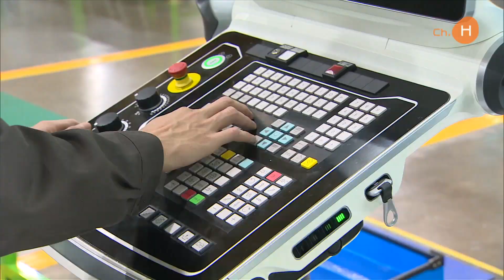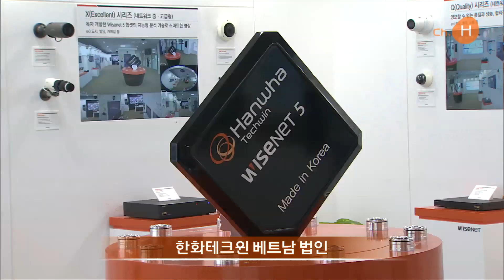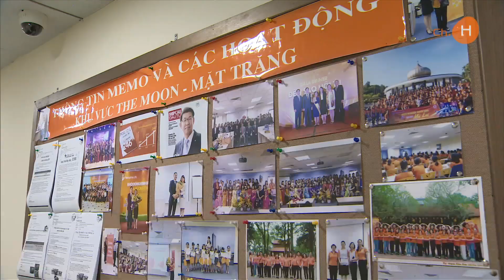한화 김승연, 한화그룹 - 베트남에서 한화의 날개를 펴다!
한화 김승연 회장이 방문한 베트남은 고유의 특색 있는 문화를 가지고 있어 여행지로도 인기가 많은 곳인데요. 최근에는 눈부신 경제 성장을 이루고 있어, 앞으로가 기대되는 신흥 시장 중 하나입니다. 우리 그룹에서도 한화생명, 한화에어로스페이스를 비롯해 한화테크윈, 한화에너지가 금융, 투자사업, 제조, 태양광, 항공 사업 등에 진출해 있는데요. 한화의 이름을 베트남에 알리고 있는 현장을 좀더 자세히 살펴보겠습니다

베트남 수도 하노이에서 서쪽으로 30Km 거리에 위치한 화락 하이테크 단지(Hoa Lac Hi-Tech Park). 한화에어로스페이스 베트남 법인인 한화에어로 엔진이 자리잡은 곳인데요. 베트남 첨단산업을 이끌 이곳에 한화에어로스페이스 베트남 법인은 대지면적 약 10만㎡, 건축면적 약 3만㎡로 2022년 3공장이 완공되면 향후 건축면적이 약 6만㎡으로 넓혀갈 계획입니다.

이곳은 최고 품질의 제품을 생산하기 위해 우리 그룹 5개 회사가 힘을 합쳐 건설된 최고의 공장 현장인데요. 주)한화 기계부문이 공장 자동화를, 한화큐셀이 태양광 설치를 담당했으며 한화시스템의 IT, 한화파워시스템의 에어컴프레셔, 한화테크윈의 보안 솔루션이 합쳐져 탄생한 곳입니다.

항공기 엔진 부품 제조 공정은 까다로운 품질규격을 거쳐야 비로서 제품이 완성되는데요. 부품에 따라서는 100개의 공정을 거쳐야 제품이 완성되는 것도 있습니다. 베트남 법인은 56대의 최신 설비를 확보 했으며 창원공장의 기술지원을 받아 점차 고도화된 제품 생산에 나설 계획입니다.

베트남 법인은 공장 준공 전임에도 롤스로이스, MTU로부터 약4천만불 규모의 첫 수주를 확보할 정도로 기술력을 인정받고 있는데요
세계 최고의 항공기 엔진 부품을 생산하려는 한화에어로스페이스의 힘찬 비상이 시작됐습니다.

1991년 처음으로 보안 카메라를 출시해 약 30여 년간 영상보안 사업을 진행하며 글로벌 경쟁력을 쌓아가고 있는 한화테크윈.
현재 한국을 포함, 미국, 유럽, 아시아 등에 8개 법인과 19개 사무소를 운영 중이며, 전 세계 100여개 국가에서 16,000개 이상의 글로벌 네트워크를 구축하고 있는데요.

2017년에는 글로벌 거점 확대를 위해 베트남 박닌성 꿰보공단에 신규 제조법인을 설립해 올해 초부터 본격적인 가동에 들어갔습니다. 꿰보공단은 하노이에서 북동부 45Km에 위치해 수출 물량 및 인근 공단에 우수협력사 인프라를 활용 할 수 있어 최적지로 평가 받는 곳인데요. 베트남 제조법인에서 생산된 제품은 미국, 유럽, 아시아를 포함한 전 글로벌 지역에 판매되고 있으며, 향후에도 지속적으로 생산 수량을 확대하면서 전세계 공급을 확대할 계획입니다.

세계 최고 수준의 광학 설계 및 영상 처리 기술을 통해 보안 카메라, 저장장치부터 통합관리 소프트웨어에 이르는 Total Security Solution을 제공하고 있는 한화테크윈. 베트남 법인이 글로벌 제조거점으로 우뚝 서기를 기대하겠습니다.

마지막으로 찾아간 우리그룹 최초로 베트남에 진출한 한화생명 베트남 입니다.
한화생명은 2009년 국내 생명보험사로는 최초로 베트남 보험시장에 진출했는데요. 국내 생명보험사가 단독으로 지분 100%를 출자해 해외 보험영업을 위한 현지법인을 설립한 것도 첫 사례입니다. 한화생명 베트남 법인은 안정적인 조직 확보와 실적으로 연착륙에 성공했다는 평가를 받고 있는데요. 한화생명이 베트남 생보시장에 성공적으로 정착할 수 있었던 것은 현지화 전략이 주효했기 때문입니다.
2009년 5개 지점에서 현재 기준 호치민, 하노이 등 주요 도시를 거점으로 108 개로 전국적인 영업망을 구축했는데요. 영업개시 초기 450명에 불과했던 설계사 수는 현재13,500여명으로 견실한 보험사의 틀을 갖추게 됐습니다.

영업네트워크 확장 외에도 한화생명 베트남 법인은 다양해진 소비자들의 요구에 부응하기 위해 상품개발과 고객서비스에도 주력하고 있습니다. 이러한 노력으로 2010년부터 2016년까지 7년연속 Vietnam Economic Times지, VCCI(Vietnam Chamber of Commerce and Industry) 및 베트남 계획투자부가 "최고의 상품과 서비스"에 수여하는 Golden Dragon Awards를 수상하는 성과를 거두기도 했습니다.

무한한 에너지를 느낄 수 있는 기회의 땅 베트남.
베트남은 여전히 성장하고 있으며 우리도 이곳에서 글로벌 한화의 위상을 떨치고 있습니다. 베트남 개척의 선두 주자인 한화생명부터 이번에 새롭게 진출한 한화에어로스페이스까지 베트남에서 최고의 기업이 되기를 응원 하겠습니다.